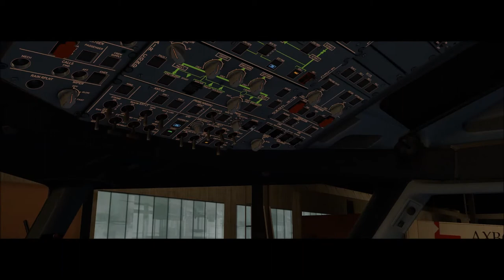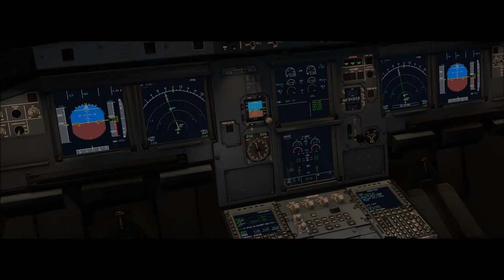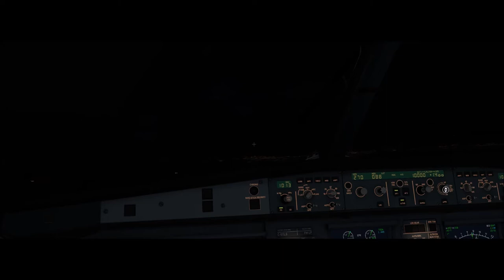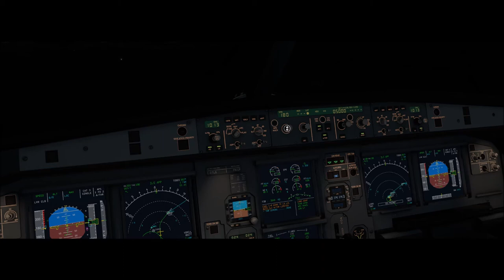X-Plane 11 #109 Airbus A319 Latam Brasil São Paulo ( SBGR ) Brasilia ( SBBR )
▬▬▬▬▬▬▬▬▬ஜ۩۞۩ஜ▬▬▬▬▬▬▬▬▬▬
Mais Informações Logo a Baixo
▬▬▬▬▬▬▬▬▬ஜ۩۞۩ஜ▬▬▬▬▬▬▬▬▬▬